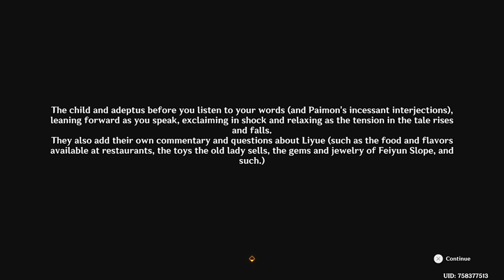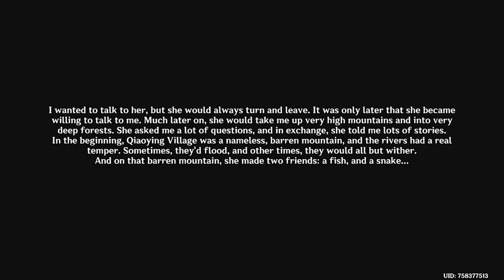Genshin Impact | Potions Most Potent | Talk to Lisa | Gameplay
Genshin Impact 2020 Game Play

During their travels across the worlds, the Traveler and their twin sibling are confronted by an unknown entity as they were about to depart. In the ensuing battle, the unknown entity seals off the sibling, before doing the same to the Traveler, sealing their powers and putting both of them in Teyvat.

The Traveler eventually wakes up after an undisclosed amount of time and proceeds to wander across Teyvat. The Traveler is around Cape Oath when they fish out Paimon from a lake, thus saving her from drowning. Grateful for the rescue, Paimon becomes their travel companion and guide. She suggests they get in contact with The Seven in order to help the Traveler look for their lost sibling.

Making their way to Starfell Lake, the Traveler touches a Statue of Anemo and they spot a blue dragon heading toward a distant forest.

Upon pursuing the dragon, the pair spot both the dragon and a stranger, the latter trying to calm the dragon down, but a reaction from the traveler's newfound powers leads to them alerting the dragon to their presence. The stranger also flees, leaving behind a crimson blood colored teardrop crystal which the Traveler takes.

Once Paimon and the Traveler leave the forest, the pair are halted by a scout, who introduces herself as the Outrider Knight of Favonius, Amber. Amber offers to escort them to Mondstadt, the City of Freedom, after she deals with a Hilichurl camp nearby, which the traveler and Paimon assist with.